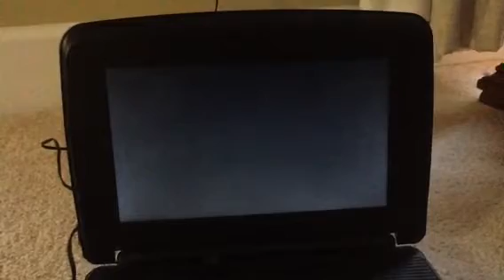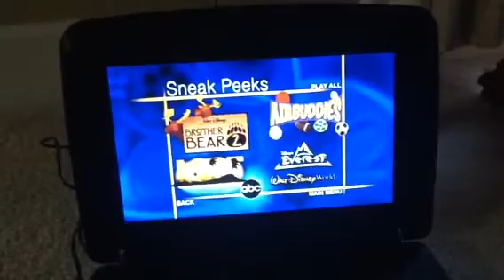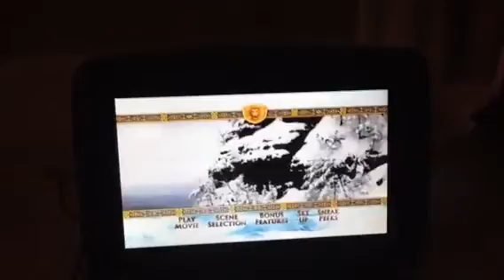DVD guide of the chronicles of narnia the lion the witch and the wardrobe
Here a DVD guide when it 2006